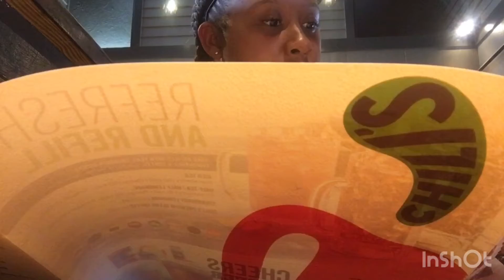Chills Vlog + lots more !!🍔🍟💜